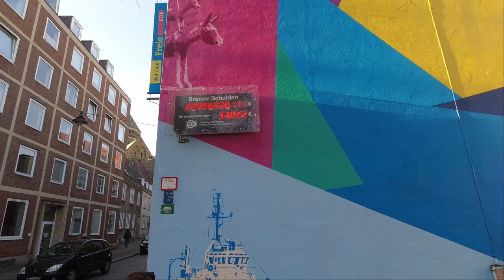Kleiner Bremen Vlog Bürgerpark und Weserstadion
In diesem kleinen Vlog habe ich Natururin und Tourday TV auf einem kleinen Stadtspaziergang in Bremen begleitet.

Fanpost Adresse:
MarvCon TV
Amazon Wunschliste
Mein Equipment:  (Links werden bald überarbeitet und aktualisiert)